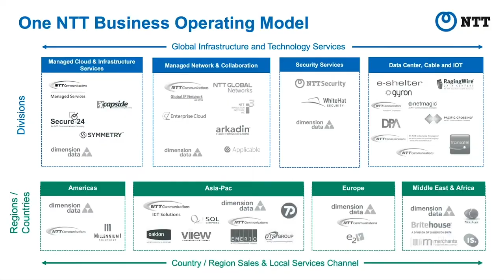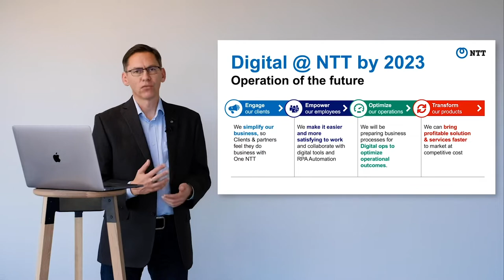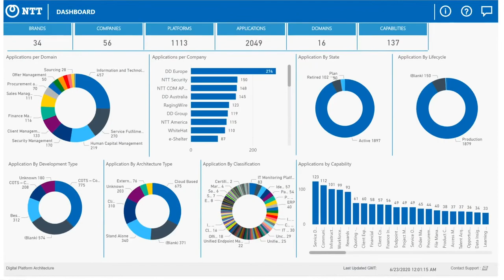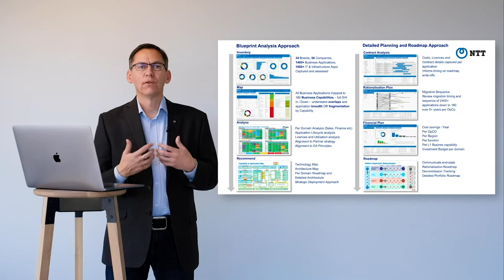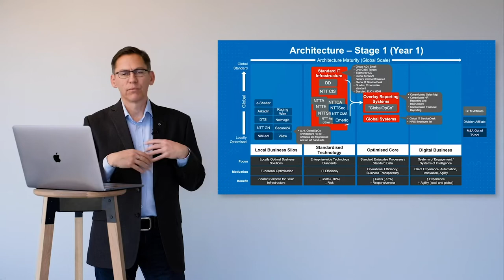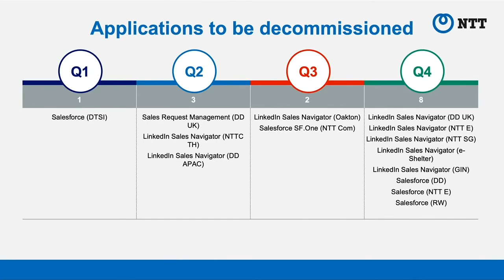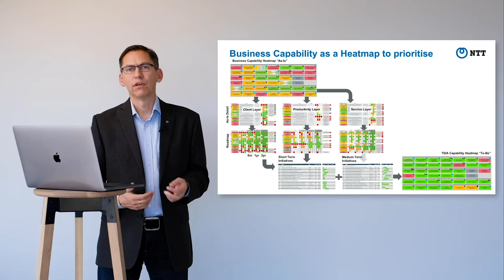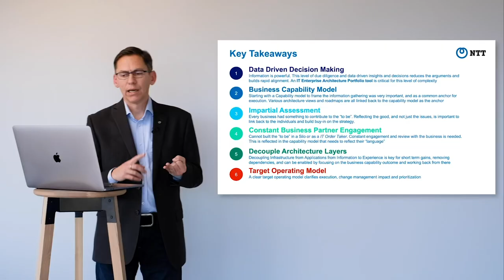Mark Van Bavel : Global Merger with Digital Transformation using Enterprise Architecture as Strategy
In this presentation, Mark discusses NTT Ltd’s overall digital transformation strategy and journey to integrate and merge 34 companies into “One NTT”.  He shows how NTT uses Enterprise Architecture approaches, including target operating models, capability models, blueprints and application portfolio management to simplify, consolidate and modernise the IT landscape.

Mark Van Bavel is the Executive Vice President, Digital Platform Architecture - Global CTO Office at NTT Limited